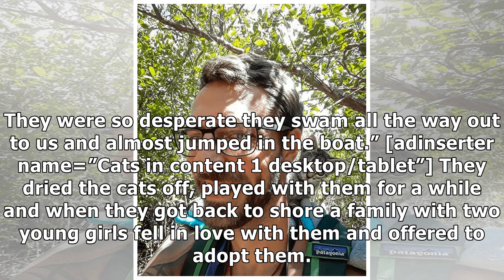Is That a Cat Swimming Towards Me?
Is That a Cat Swimming Towards Me? Two young fisherman had the surprise of their lives while fishing on a river in Alabama, USA. They saw not one but two young cats jump off the river bank and swim towards their boat. Jason Frost, one of the fisherman, told Buzzfeed News: “We were sitting there, fishing, facing the bank, and then behind us we heard a splash, I thought it was a fish jumping out of the water. I turned around and saw something swimming in the water – and then we heard it meow.” As ...